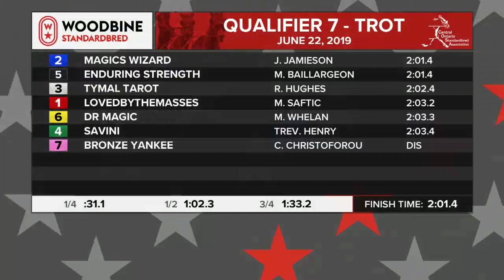Woodbine, Mohawk Park, June 22, 2019 Qualifier #7